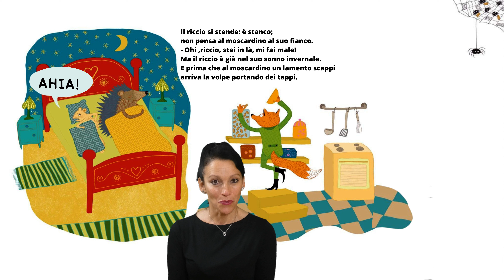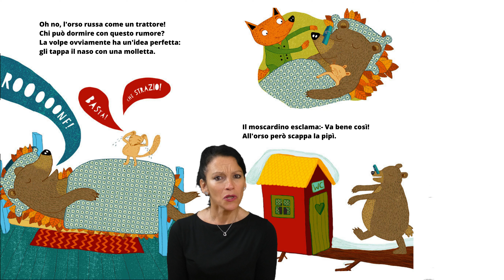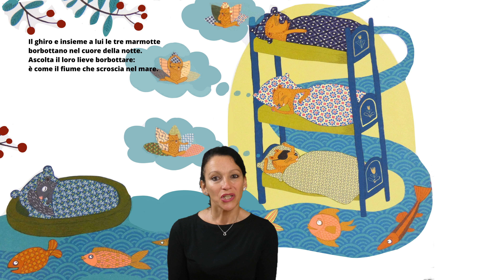HOTEL LETARGO-Krueger/Sommer | Emme Edizioni by letture cariolina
Cade la neve sui rami e sui prati ma nell'hotel sono tutti rintanati. Tutti
chi? Che domande, gli animali del bosco. Ma gli animali dormono in hotel? Certamente, se è il famoso Hotel Letargo.
Hotel Letargo letture_cariolina